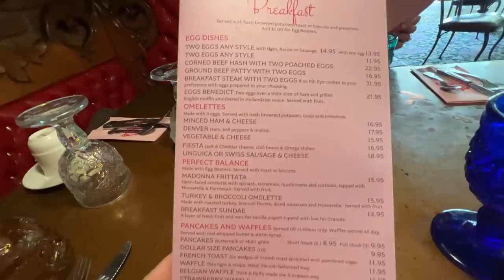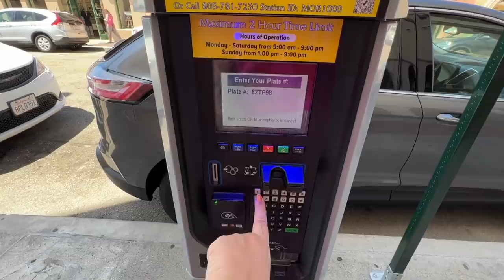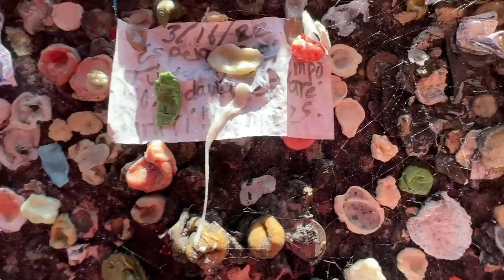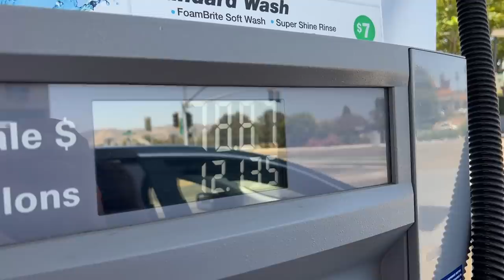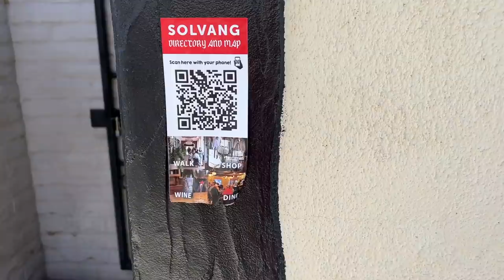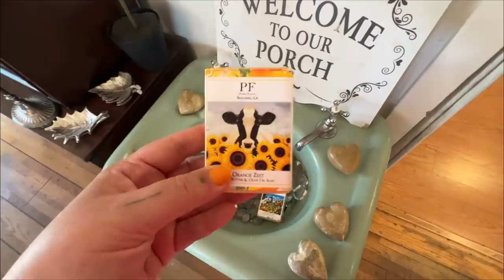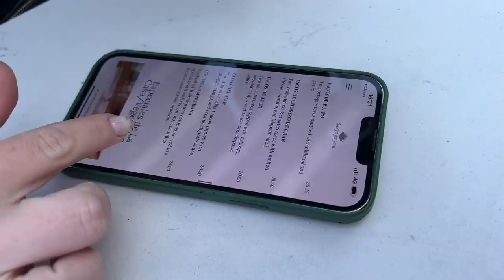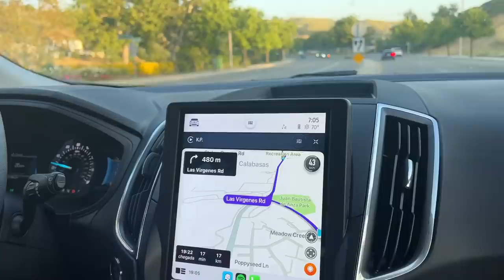ROAD TRIP CALIFORNIA: SAN LUIS OBISPO, SOLVANG, SANTA BARBARA E LOS ANGELES • Karol Pinheiro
No quinto vlog da viagem (os outros estão lá no Insta!), eu e Maqui conhecemos cidades fofas e terminamos o segundo dia na estrada em Los Angeles!